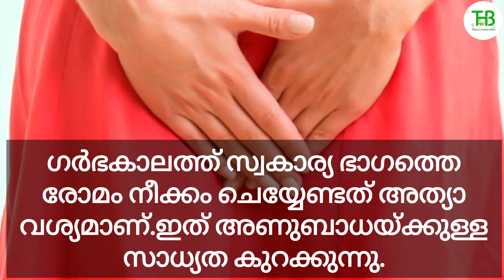ഗർഭകാലത്ത് സ്വകാര്യ ഭാഗത്തെ രോമം നീക്കം ചെയ്യുന്നതിന്റെ ആവശ്യകത...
Private part during pregnancy
It is necessary to remove the hair because it is prone to infection
Reduces risk. Often private during labor
It should be cut into small pieces
 This process is called episiotomy
is called.In this case.Shaving.During the entire period of pregnancy Shave as you normally would Now perfectly clean and hygienic Sharp blades and tools.Be sure to use.Excessive bleeding after delivery.and blood sticks to the fur
It is wise to wash it when caught
It will become a knee Such things are taken care of.